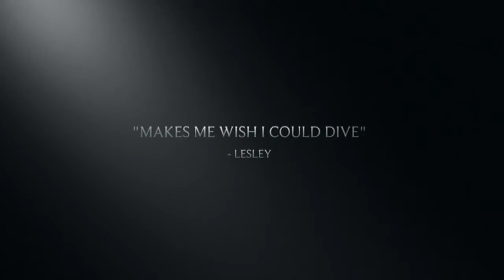Trailer: Under Kudat Marina